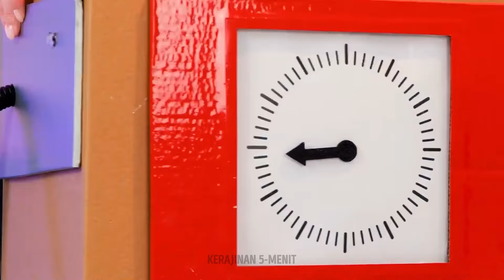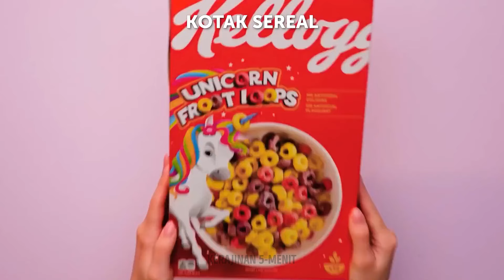Rumah Bermain DIY yang Lucu dan Proyek DIY Kreatif Bersama Anak-Anak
Mencari cara untuk menjalin ikatan dengan anak-anak Anda dan membuat mereka tetap terhibur? Tidak perlu mencari lagi! Dalam video ini, kami akan tunjukkan cara membuat rumah bermain, membuat mobil mainan, dan masih banyak lagi! Baik Anda orang tua, kakek-nenek, atau sekadar seseorang yang suka menghabiskan waktu bersama anak-anak, aktivitas ini pasti akan menarik. Jadi, ambil peralatan Anda, kumpulkan keluarga, dan bersiaplah untuk bersenang-senang!